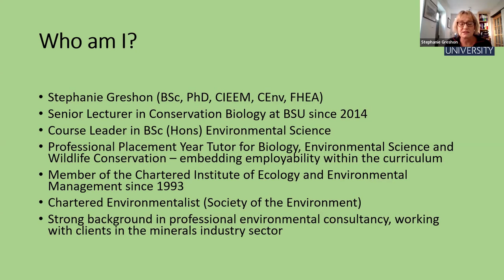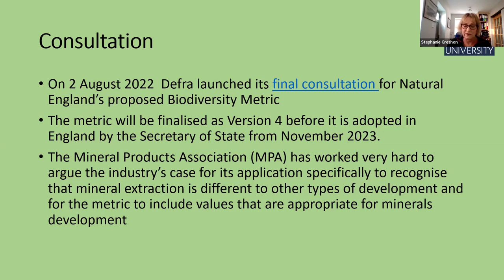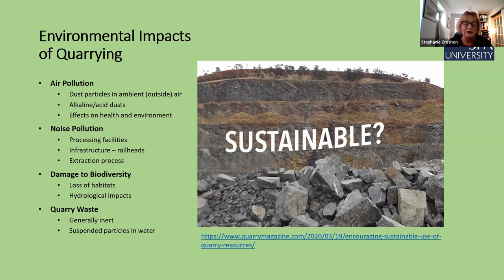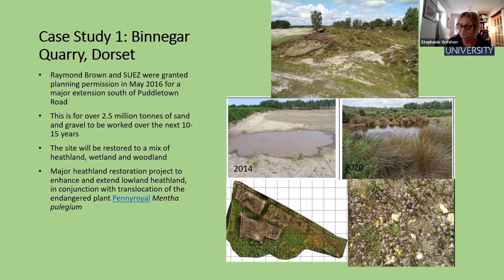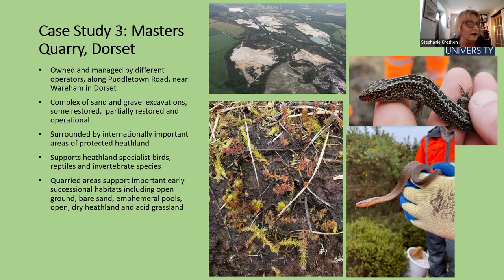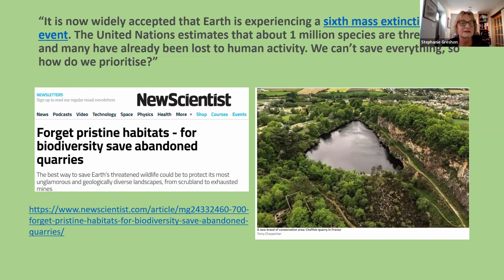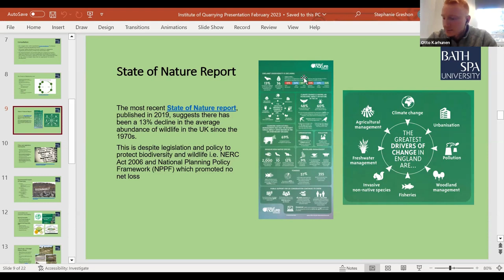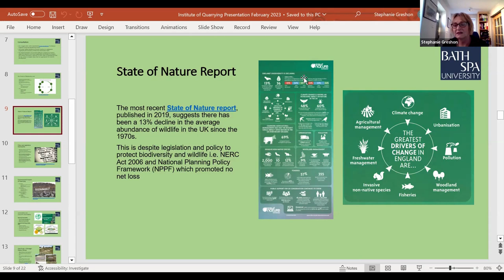IQ West of England - Is Biodiversity Net Gain Achievable?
Dr Stephanie Greshon, provides a talk on biodiversity in quarries using real-life case studies and research on sand lizard breeding sites.